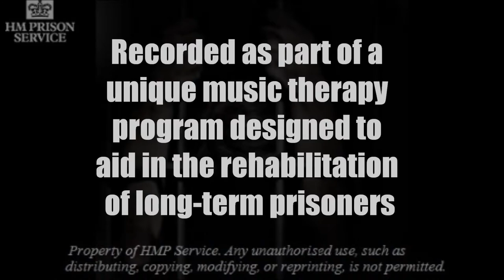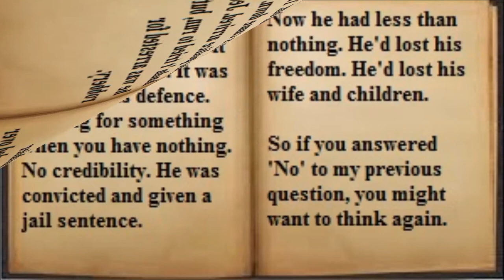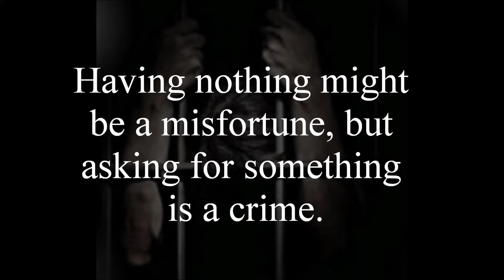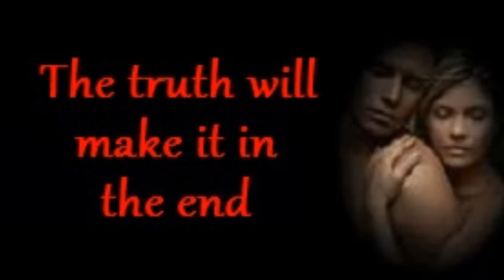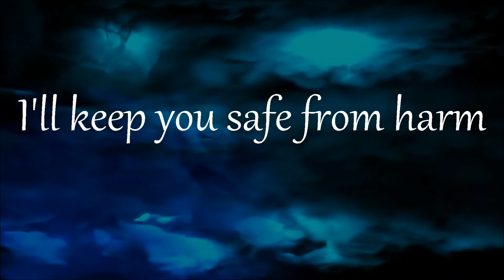ORIGINAL SONG Riding Out The Storm MUSICAL JUICE Jed's Story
Riding Out The Storm. Original song from Musical Juice.